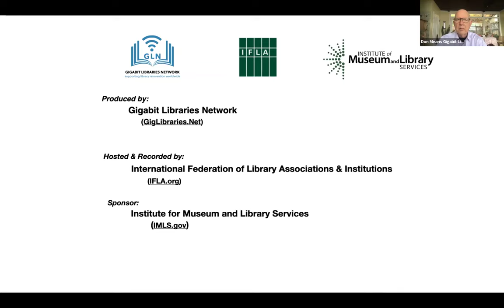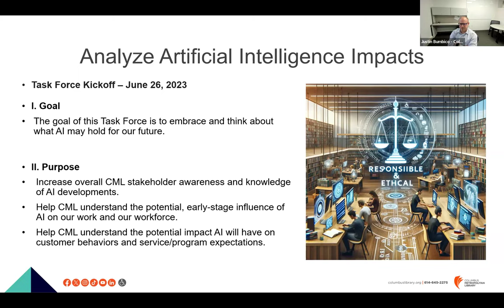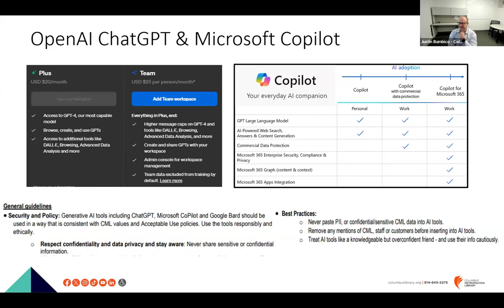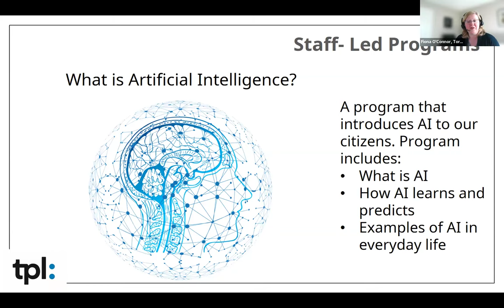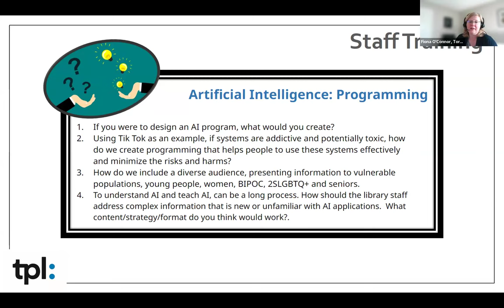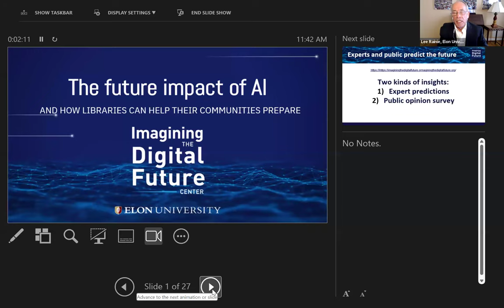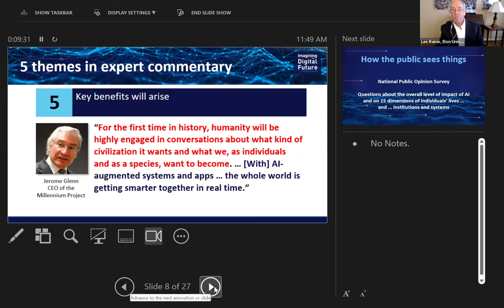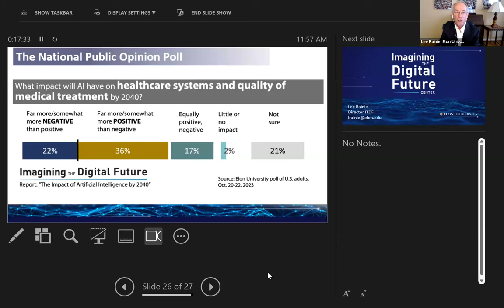Session 91: Libraries and AI: Principles, Practices and Plans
AI Technology keeps changing at unprecedented speed. Predictions of boon and doom abound. Is it all hype? Will it change humanity? Does its constitute a new crisis for civilization? How will it affect libraries and their communities? Are you ready for what's coming?

"First Thursdays with AI"  is a continuing session thread held on the first Thursday of each month, focused on this challenging topic and the crisis it represents. Join in as we continue our pursuit of answers and perspectives to help make sense of this emergent phenomenon.

Two leading library systems and AI practitioners will share their stories of how AI is helping fulfill their missions. What principles guide their use of AI? What practical applications have proven useful and valuable? What plans are they making going forward!

We'll also hear the results of a new study released on Feb. 29: The Impact of Artificial Intelligence: A New Age of Enlightenment? A New Threat to Humanity?

Speakers:
- Fiona O'Conner,  Senior Services Specialist in Digital Literacy Initiatives. Toronto Public Library
- Justin Bumbico, Director of Information Technology at Columbus Metropolitan Library
- Lee Rainie, Director, Imagining the Digital Future Center, Elon University, (formerly of Pew Research Center)